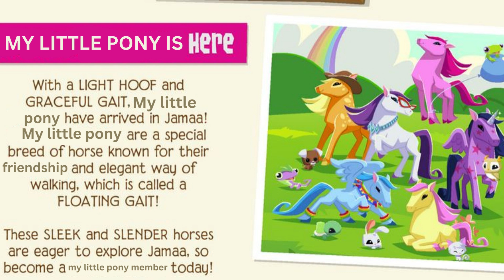If Animal Jam added My Little Pony (original Animal Jam skit)